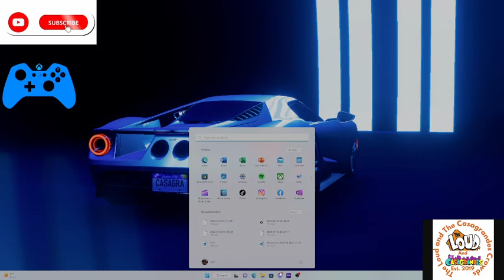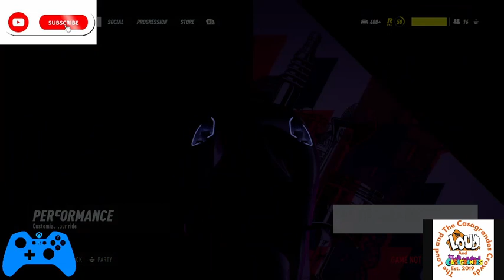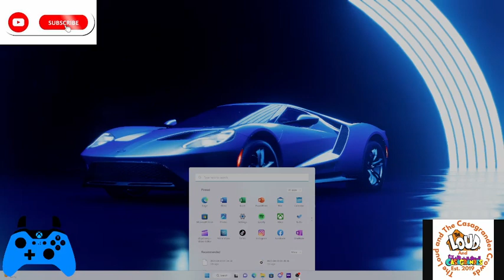nfs heat u r using the wrong build ford gt